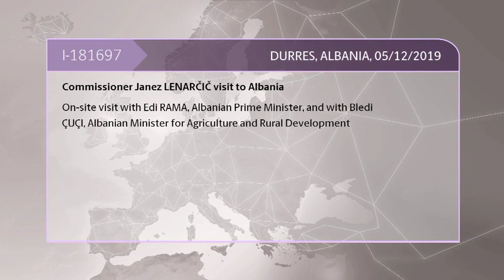On-site visit of Commissioner Janez LENARČIČ in Albania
On-site visit with Edi RAMA, Albanian Prime Minister, and with Bledi ÇUÇI, Albanian Minister for Agriculture and Rural Development